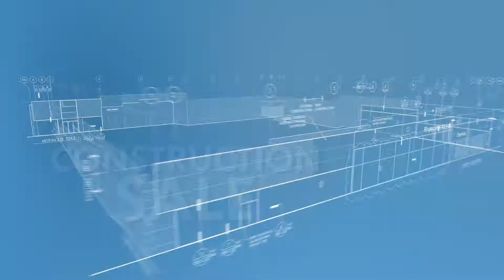Roger Jobs Audi - Construction Sale 2014